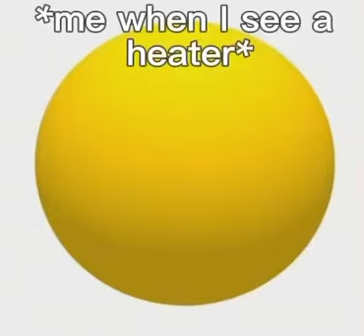I get so dang scared.